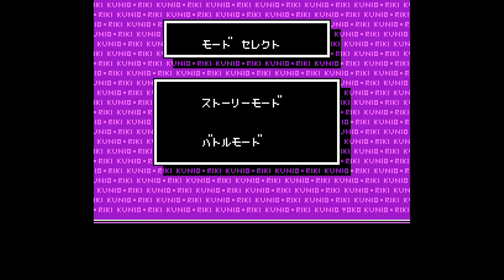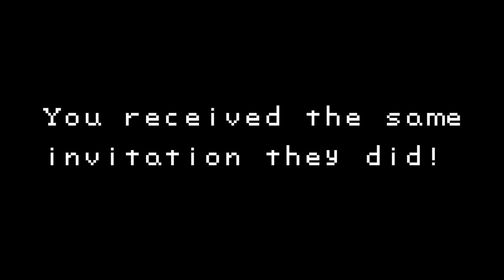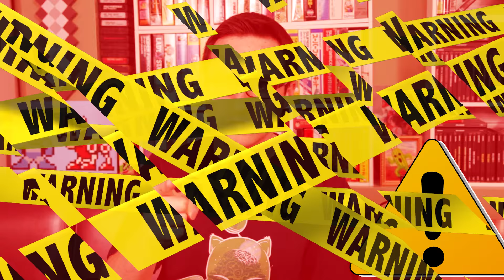Nekketsu Fighting Legend! Kunio-kun Kakutou Densetsu on Famicom - FamiCorner Ep 6 | Game Dave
Nekketsu Kakutou Densetsu, Hot Blooded Fighting Legend, is the best Kunio-kun fighting game for the Nintendo Famicom!